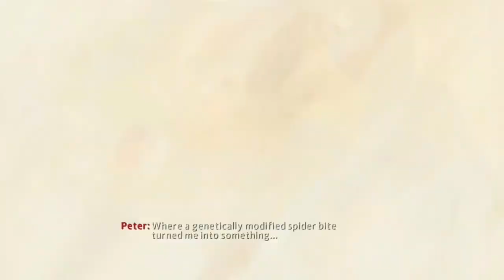THE AMAZING SPIDER MAN 2 PKG (NO HAN) PARA PS3 HEN/CFW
520

📌Ajude o canal a continuar crescendo!⬇️⬇️
📌Deixando seu 👍🏻
📌Compartilhando
📌Se inscrevendo

Jogo: the amazing spider man 2 em espanhol